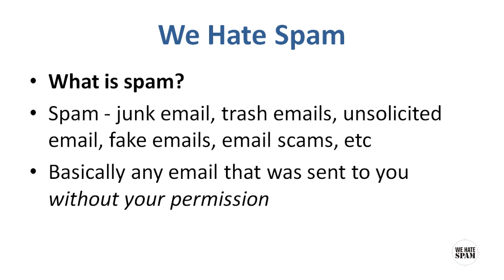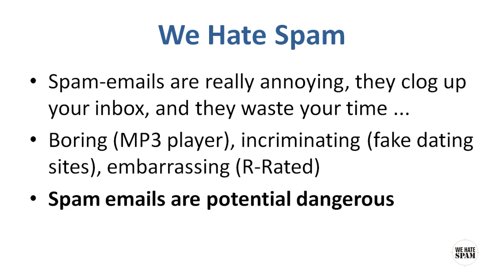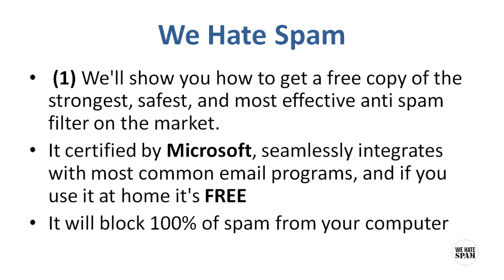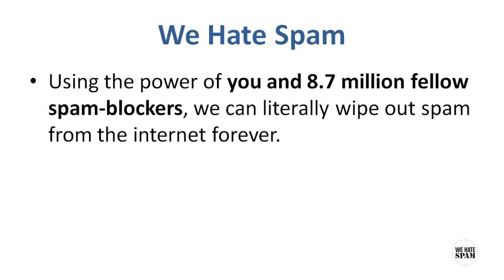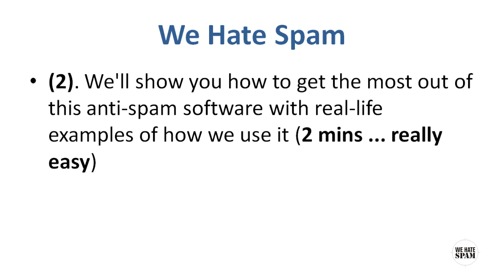How to Remove Spam from Your Computer | We Hate Spam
WE HATE SPAM

Hi. My name's Matthew and I hate spam. I also belong to a group of more than 8.7 million people worldwide who also hate spam. Together ... we hate spam.

I'm going to show you how you can free yourself from spam forever. And it's SO easy, you'll wonder why you didn't do this years ago. And it's FREE.

What is spam? Spam - junk email, trash emails, unsolicited email, fake emails, email scams, etc.
Spam is basically any email that was sent to you without your permission.

Spam-emails are really annoying. They clog up your inbox and they waste your time. They are also boring (MP3 player), incriminating (fake dating sites), embarrassing (R-Rated). More importantly, spam emails are potential dangerous

Spam is often loaded with viruses, malware and Trojans trying to hack into your computer and steal your private information, credit card details, banking passwords, even your identity, etc.

You only have to click on one wrong email link and you can lose your entire computer, all your private data, or worse ... big money or your identity.

We can show you how you to block this annoying spam from your computer forever. And by doing so, you actually help us eliminate spam from the Internet forever as well.

How?

 (1) We'll show you how to get a free copy of the strongest, safest, and most effective anti spam filter on the market. It certified by Microsoft, seamlessly integrates with most common email programs, and if you use it at home it's FREE. It will block 100% of spam from your computer

I have used this software to eliminate more than 450-500 spam emails from my computer in a matter of weeks. Whereas it used to take me hours of time to go through my Inbox and delete this spam ... my Inbox is now eerily quiet and empty.

Even better, when you use this software to identify spam on your computer, the software automatically removes that same spam email from every other computer in our anti-spam community ... in seconds. That's more than 8.7 million computers in 237 countries and it’s growing every day!

Using the power of you and 8.7 million fellow spam-blockers, we can literally wipe out spam from the internet forever. And don't worry! The software only automatically removes spam when enough members of the anti-spam community indentify an email as spam.

It's clever, it's amazing but you still have full control of your emails. You can block and unblock spam with a click of a button. It's so easy.

(2). We'll show you how to get the most out of this anti-spam software with real-life examples of how we use it (2 mins ... really easy)

(3) We'll also send you some proven, simple but awesomely powerful anti-spam tips (years in the computer industry). This is the "icing on the cake!". It will help you secure your computer from sneaky viruses, nasty phishing links, bank scams, etc.

and add your details in the "Fight Spam" section and help us wipe out spam forever ... on your computer and the Internet.